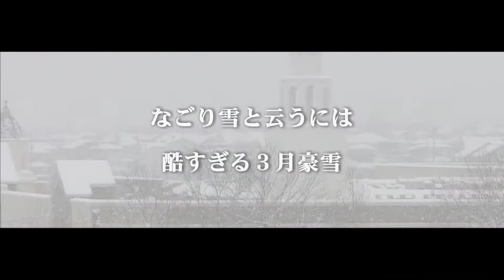雛祭り豪雪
My all movies are as below